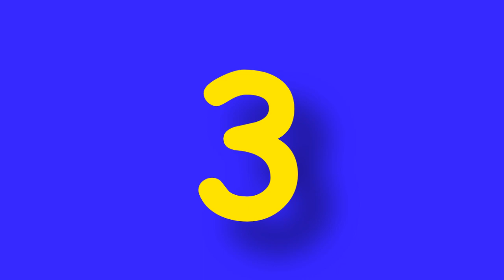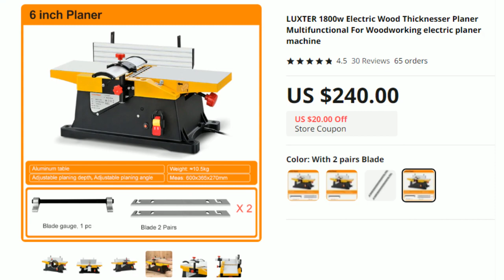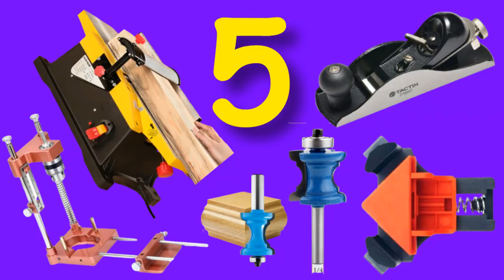Top 5 Woodworking Tools Aliexpress Drill attachments Router Bit Wood planer Clamp set Hand planer